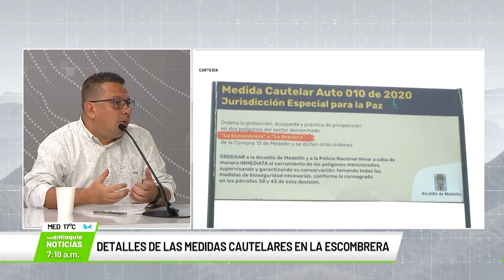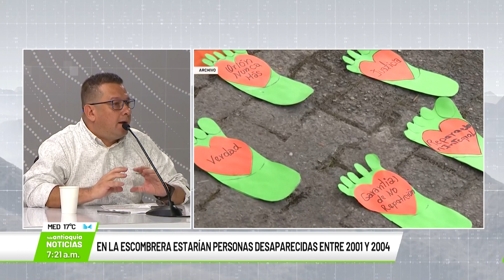Entrevista con Carlos Arcila, secretario Human Rights International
El secretario de Human Rights International, nos habla en Consejo de Redacción sobre las medidas cautelares a La Escombrera en la comuna 13 de Medellín.